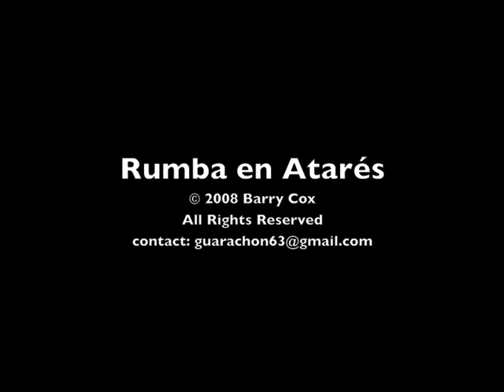Rumba en Atarés - Part 6 of 9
Rumba en Atarés - Part 6 of 9. Columbia with Miguel Angel.